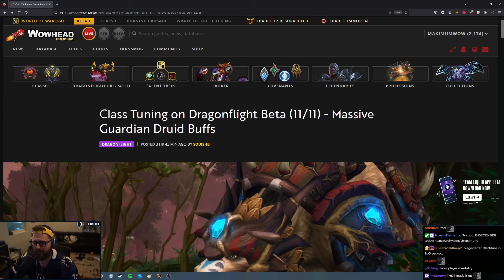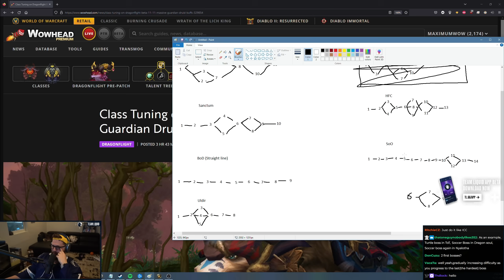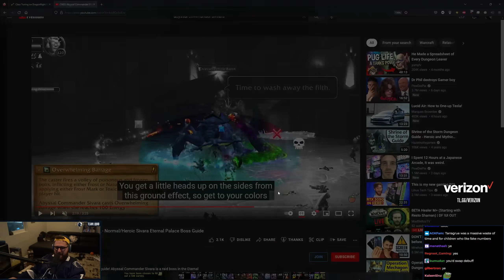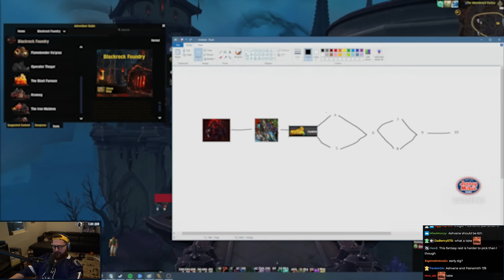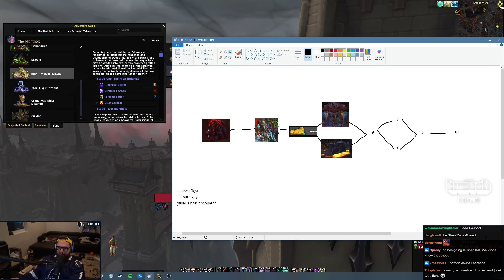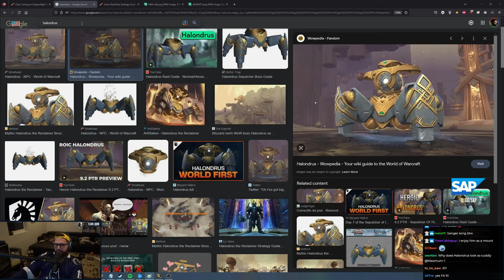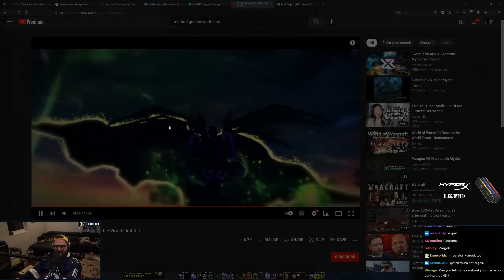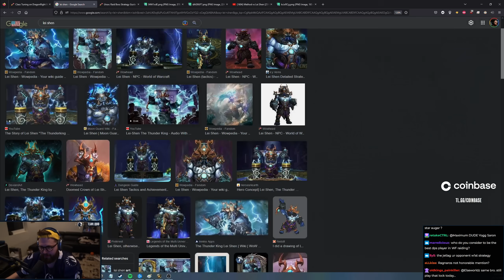Making The Best WoW Raid of All Time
Hey guys! Recently sat down on my stream and created what I thought would be the greatest raid ever created, obviously this raid would be significantly too hard as is, so keep in mind that it's just a list of my favorite encounters. Hope you enjoy!

Introduction: 0:00​​
Layout: 3:20
First Boss: 11:32
Second Boss: 15:45
Third Boss: 19:17
Fourth & Fifth boss: 22:14
Sixth, Seventh & Eigth Boss: 27:10
Honorable Mentions: 34:20
Final Bosses: 35:09